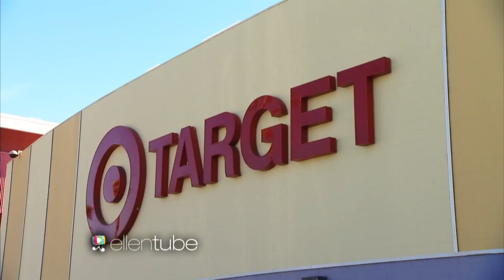Kevin the Cashier Goes to Target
He's at it again! Ellen's writer Adam pretended to be a cashier for some customers who didn't know what they were in for.